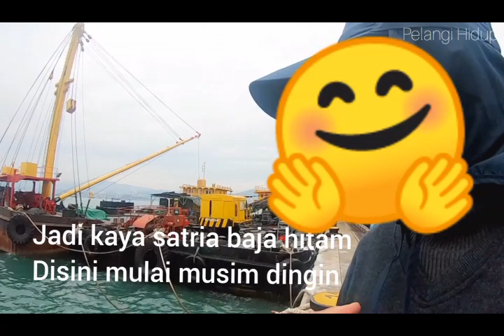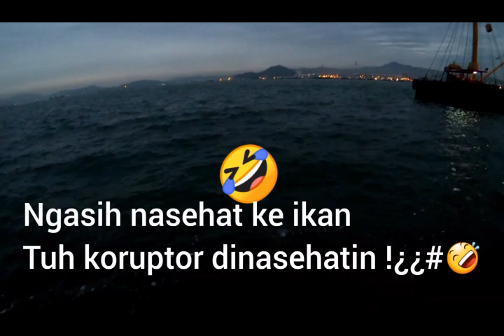Mancing Saat Ada Badai Angin Laut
Lucu banget mancing dimusim dingin
Udaranya dingin ,angin nya kencang ikan susah makan😂